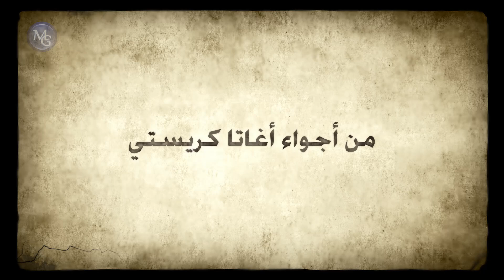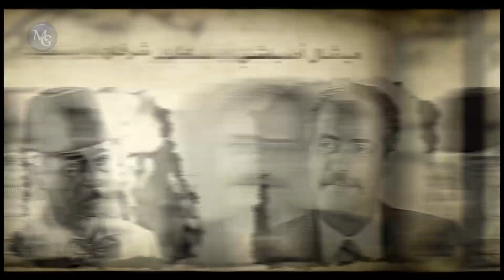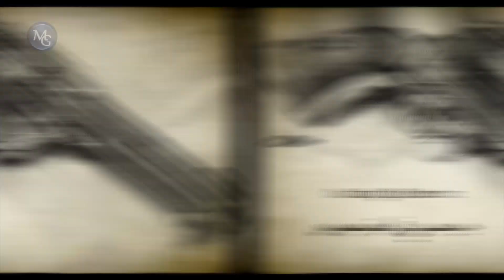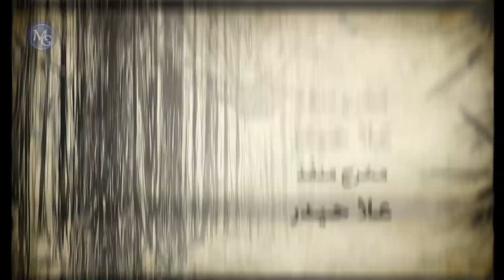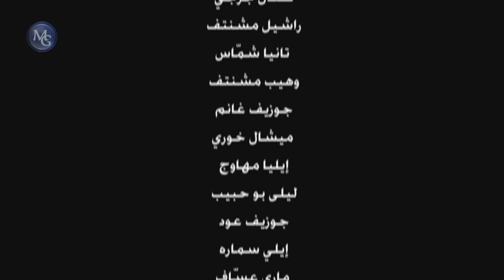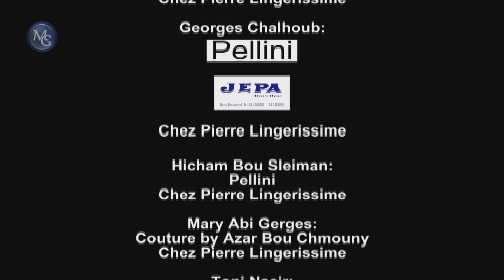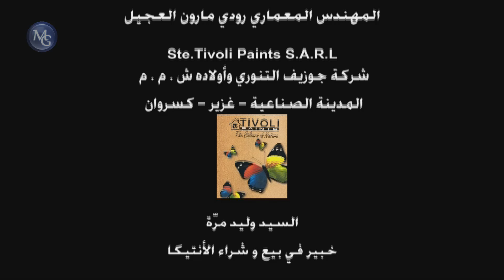10 Abid Zghar EP 02 | مسلسل عشرة عبيد صغار الحلقة 02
10 Abid Zghar EP 02 | مسلسل عشرة عبيد صغار الحلقة 02

مقتبس عن رواية (أجاثا كريستي) (ولم يبق منهم أحد). يعالج قصة عشرة أشخاص يدعوهم رجل غامض يدعى (شوقي شاهين) إلى قصر على جزيرة مهجورة؛ ليكتشفوا بعدها أنه فخ، ويُقتلون واحدا تلو الآخر بطرق مختلفة.
ﺇﺧﺮاﺝ: إيلي ف. حبيب (إخراج)  نيفين سنو (مساعد مخرج أول)  (المزيد)
ﺗﺄﻟﻴﻒ: طوني شمعون (رؤية جديدة للكاتب)  أجاثا كريستي (من أجواء الكاتبة)
طاقم العمل: تقلا شمعون  كارلوس عازار  وسام حنا بريجيت ياغي  هشام أبو سليمان  طوني نصير